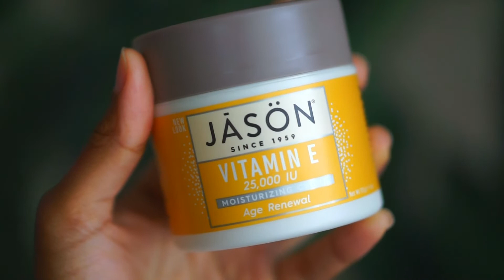a little bit of life + what I ate today + nighttime skincare routine | VLOG 001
☼ SKINCARE PRODUCTS ☼

Garnier Cleansing Water //
Pacifica Coconut Face Wash //
The Ordinary Glycolic Acid Toner //
ELF Water Essence //
The Ordinary Niacinimide & Zinc //
Jason Vitamin E Moisturizer //
Argan Oil //

☼ FAQ ☼

my age & sign // 24 & gemini
chris age & sign // 31 & libra
luna age & sign // 3 & aries
where // tennessee

☼ EQUIPMENT ☼

camera // sony a6000 with 50mm lens
lighting // natural or soft boxes

☼ MUSIC ☼

Hello! My name is Ally Gabrielle and I just want to welcome you to my channel! I am a twenty-five year old work from home mama & wife. I am striving towards a life of bringing light to the world & bringing as little harm to the planet as possible. This is my journey to reawakening, self love & finding solidarity on this platform. I am here to evolve & connect. I hope you hold space with me & enjoy what I have to offer!  ღ